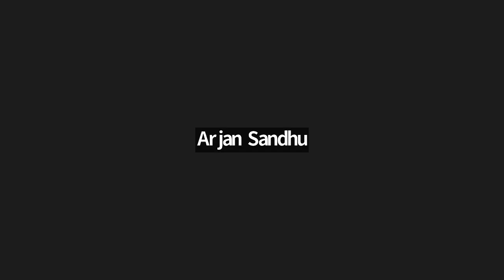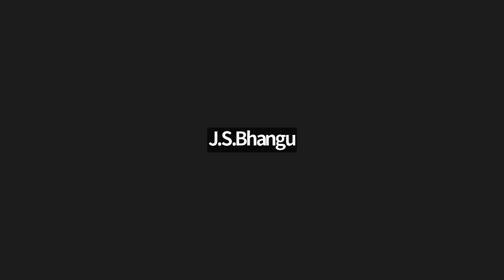Southall Matters Community Forum on 30/3/2023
The main topics discussed were CASH's participation in the Bridging Lives exhibition at Brunel University. Imperial College's air pollution research in the vicinity of the Green Quarter by using chemical samplers and by testing residents' blood and urine samples. Interested residents can find out more about the research by attending a meeting on16/4/2023 from 3.00pm - 4.00pm at the Dominion Centre in Southall. Commentary on Ealing Council's Citizens' Health Tribunal on 28/3/2023, MP Lloyd Russell-Moyle's meeting in parliament on 18/4/2023 to hear testimonies from expert scientists and residents with personal experience of being polluted by remediation at former gasworks sites. CASH's work on creating a Health Impact Assessment for Southall in association with Centric Lab. ULEZ and exemptions for drivers with certain health conditions. The Superloop bus route and removal of the 427 bus route from Uxbridge to Acton, Rewilding the pavement on the corner of Johnson Street and Balfour Road. The campaign to refurbish the playground at Emerald Square.